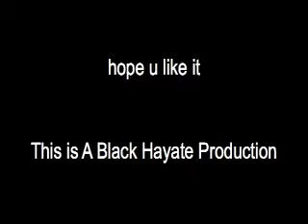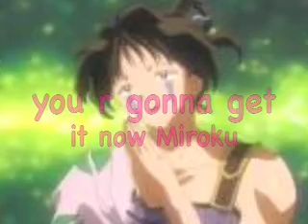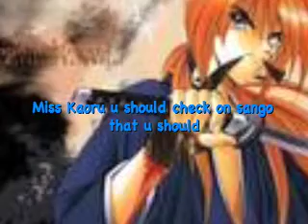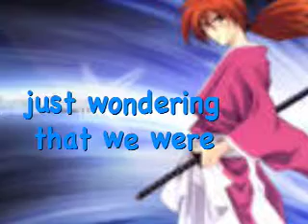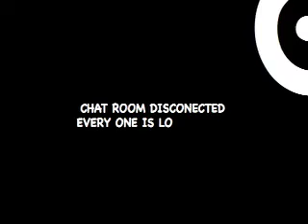Ultimate Chat room 1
CHAT ROOM